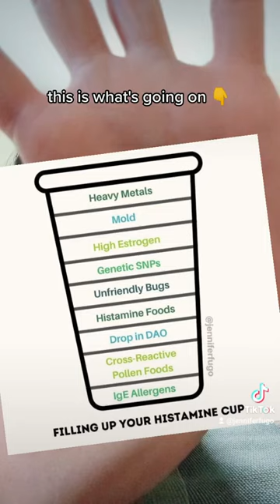What Triggers HISTAMINE?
TOO MUCH HISTAMINE DRIVING YOU NUTS?😭⁠
A few days ago, I shared how u can determine if u struggle with histamine overload⁠
Especially if anti-histamines like Benadryl, Allegra or Zyrtec (and even Xolair) aren't helping😬⁠
They're really Band-Aids for a deeper problem⁠
That's specifically an overflowing "histamine cup"⁠
9️⃣ HISTAMINE TRIGGERS includes:...⁠
1. IgE Allergens⁠
2. Cross-Reactive Pollen Foods (I've got a neat handout for you - keep reading)⁠
3. Low DAO enzyme production making it hard to break down histamine in ur gut⁠
4. High histamine foods (like fermented foods)⁠
5. Unfriendly gut bugs + hidden infections⁠
6. Genetic SNPs -- tripping u up from breaking down histamine in your body⁠
7. High Estrogen⁠
8. Mold (it just so much to mess u up)⁠
9. Heavy Metals⁠
I'm not saying that ur histamine cup is full because u have ALL of these issues⁠
Most clients tend to have about 4+ of these issues that cause their system to hit a tipping point where they just can't seem to get a handle on all the histamine⁠
🛑 Before u panic 🤚⁠
Don't start thinking that u must immediately start a low histamine diet⁠
Commonsense diet shifts can be helpful for a time (like ditching fermented foods like sauerkraut, alcohol + kombucha)⁠
Truth is, you've got to dig deeper to identify what's actually driving histamine reactions + address them⁠
👉 WHICH HISTAMINE TRIGGERS DO U WANT TO HEAR MORE ABOUT?